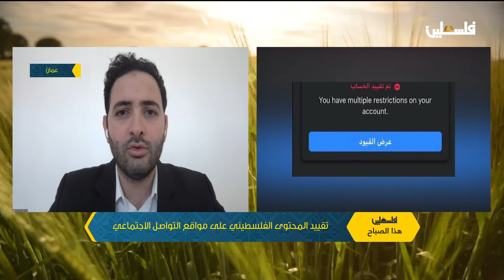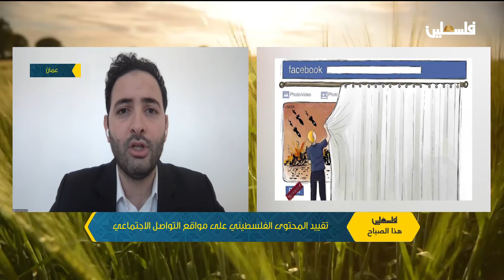تقييد المحتوى الفلسطيني على مواقع التواصل الاجتماعي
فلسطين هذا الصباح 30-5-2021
لمتابعتنا على وسائل التواصل الإجتماعي